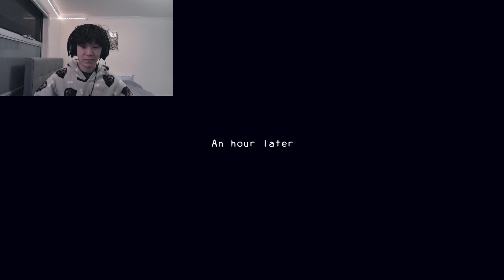Eyeless Jack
They take a precious organ of mine in this horror game. Even though I need it. That is how you know this is a horror game, because they are being very mean to me.